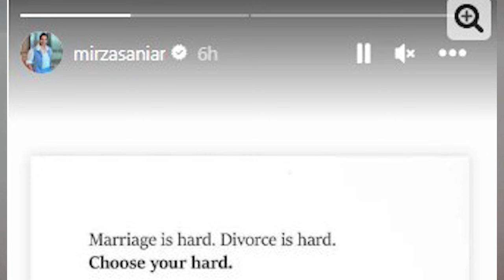Sana Dosri Bewi bun ker sath rehnay per tyar thi | Sania Mirza k Interview nay Thelka macha dia